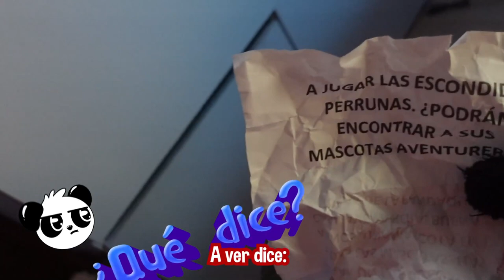EL ÚLTIMO PERRO EN SER ENCONTRADO GANA $10,000 Yolo Aventuras